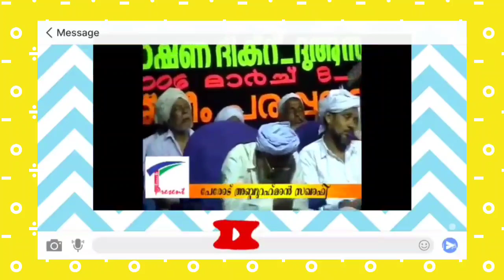Perod Usthad Speech Paralokam:Part.2 Malayalam Islamic Speech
23 വർഷം ശരീരം തളർന്നിട്ടും മനസ്സ് തളരാതെ സ്വലാത്ത് മജ്ലിസുകളെ പ്രണയിച്ച അന്തു പൊയ്യത്തബയൽ